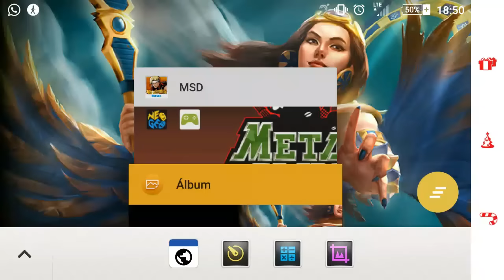Metal Slug Defense #81 HACK NINJA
40 minutos de MSD!
FACE!